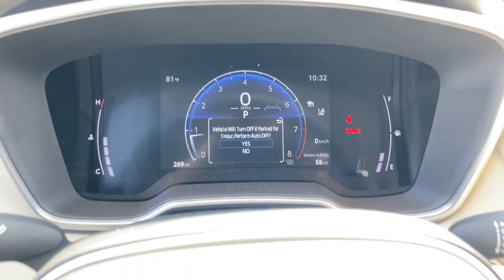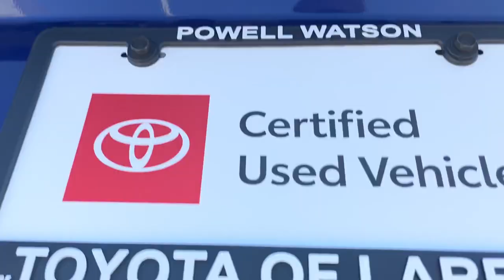2023 Toyota Corolla Cross Laredo, Alice, Hebbronville, Cotulla and Webb County, TX T23612A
2023 Toyota Corolla Cross XLE available in Laredo, Texas at Toyota of Laredo. Servicing the Alice, Hebbronville, Cotulla and Webb County, TX area.

Radio: 8 Toyota Multimedia -inc: 6 speakers, 8 touchscreen and wireless Apple CarPlay and Android Auto compatibility,Radio w/Seek-Scan, Clock, Speed Compensated Volume Control, Steering Wheel Controls, Voice Activation, Radio Data System and External Memory Control,Integrated Roof Antenna,Streaming Audio,2 LCD Monitors In The Front,Bluetooth Wireless Phone Connectivity,Body-Colored Rear Bumper w/Black Rub Strip/Fascia Accent and Body-Colored Bumper Insert,Deep Tinted Glass,Black Bodyside Cladding and Black Fender Flares,Liftgate Rear Cargo Access,Compact Spare Tire Mounted Inside Under Cargo,Tailgate/Rear Door Lock Included w/Power Door Locks,LED Brakelights,Front Fog Lamps,Lip Spoiler,Roof Rack Rails Only,Headlights-Automatic Highbeams,Auto On/Off Projector Beam Led Low/High Beam Auto High-Beam Daytime Running Lights Preference Setting Headlamps w/Delay-Off,Body-Colored Power Heated Side Mirrors w/Manual Folding and Turn Signal Indicator,Variable Intermittent Wipers,Black Grille w/Metal-Look Surround,Wheels: 18 Alloy w/Black-Painted Machine-Finish,Fixed Rear Window w/Fixed Interval Wiper and Defroster,Tires: 225/55R18 All-Season,Body-Colored Front Bumper w/Black Rub Strip/Fascia Accent and Body-Colored Bumper Insert,Steel Spare Wheel,Body-Colored Door Handles,Fully Galvanized Steel Panels,Chrome Side Windows Trim,Clearcoat Paint,Roll-Up Cargo Cover,FOB Controls -inc: Cargo Access and Windows,Digital/Analog Appearance,Carpet Floor Trim,Cruise Control w/Steering Wheel Controls,Wi-Fi Connect with up to 2GB within 3-month trial Mobile Hotspot Internet Access,8-Way Driver Seat,Power 1st Row Windows w/Front And Rear 1-Touch Up/Down,Front Cupholder,Leather/Metal-Look Steering Wheel,4-Way Passenger Seat -inc: Manual Recline and Fore/Aft Movement,Day-Night Auto-Dimming Rearview Mirror,Power Rear Windows and Fixed 3rd Row Windows,Interior Trim -inc: Piano Black/Metal-Look Instrument Panel Insert, Piano Black/Metal-Look Console Insert and Metal-Look Interior Accents,Distance Pacing w/Traffic Stop-Go,Driver / Passenger And Rear Door Bins,Full Floor Console w/Covered Storage and 1 12V DC Power Outlet,Delayed Accessory Power,Illuminated Glove Box,Driver And Passenger Visor Vanity Mirrors w/Driver And Passenger Illumination, Driver And Passenger Auxiliary Mirror,Seats w/Leatherette Back Material,Rear Cupholder,Air Filtration,1 Seatback Storage Pocket,Redundant Digital Speedometer,Manual Adjustable Front Head Restraints and Manual Adjustable Rear Head Restraints,Dual Zone Front Automatic Air Conditioning,Softex Synthetic Leather Seat Trim,Remote Releases -Inc: Mechanical Cargo Access and Mechanical Fuel,Front Map Lights,Gauges -inc: Speedometer, Odometer, Engine Coolant Temp, Tachometer, Trip Odometer and Trip Computer,Driver Information Center,Cargo Area Concealed Storage,Fade-To-Off Interior Lighting,Remote Keyless Entry w/Integrated Key Transmitter, Illuminated Entry, Illuminated Ignition Switch and Panic Button,HVAC -inc: Underseat Ducts and Console Ducts,Immobilizer,Outside Temp Gauge,1 12V DC Power Outlet,Leather Gear Shifter Material,Full Carpet Floor Covering,60-40 Folding Bench Front Facing Fold Forward Seatback Rear Seat,Driver Foot Rest,Proximity Key For Doors And Push Button Start,Power Door Locks w/Autolock Feature,Manual Tilt/Telescoping Steering Column,Cargo Space Lights,Full Cloth Headliner,Front Center Armrest and Rear Center Armrest,Trip Computer,Heated Front Bucket Seats -inc: 10-way power driver seat w/lumbar support,Safety Connect (10-year trial) Tracker System,Battery w/Run Down Protection,GVWR: 4,290 lbs,Torsion Beam Rear Suspension w/Coil Springs,12.4 Gal. Fuel Tank,Engine Auto Stop-Start Feature,4-Wheel Disc Brakes w/4-Wheel ABS, Front Vented Discs, Brake Assist, Hill Hold Control and Electric Parking Brake,Electric Power-Assist Steering,Transmission w/Driver Selectable Mode and Sequential Shift Control,Engine: 2.0L Dynamic Force 4-Cylinder DOHC 16-Valve -inc: dual variable valve timing w/intelligence (VVT-i),Transmission: Direct-Shift CVT,Strut Front Suspension w/Coil Springs,1120# Maximum Payload,Brake Actuated Limited Slip Differential,Single Stainless Steel Exhaust,Front And Rear Anti-Roll Bars,Front-Wheel Drive,4.014 Axle Ratio,Gas-Pressurized Shock Absorbers,Front and Rear Parking Assist w/Automatic Braking (PA w/AB) Front And Rear Parking Sensors,Tire Specific Low Tire Pressure Warning,Collision Mitigation-Front,Collision Mitigation-Rear,Outboard Front Lap And Shoulder Safety Belts -inc: Rear